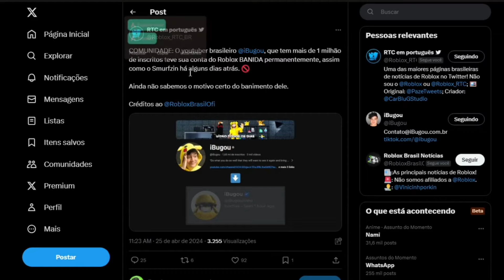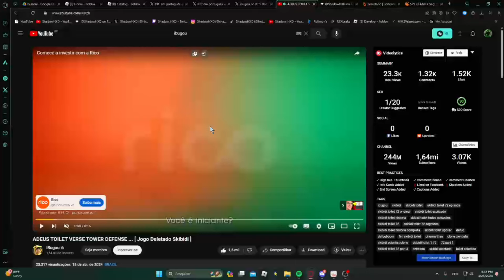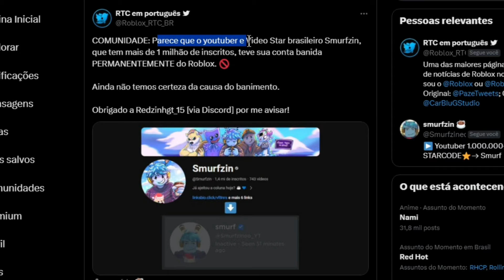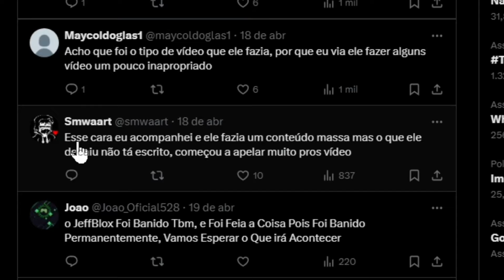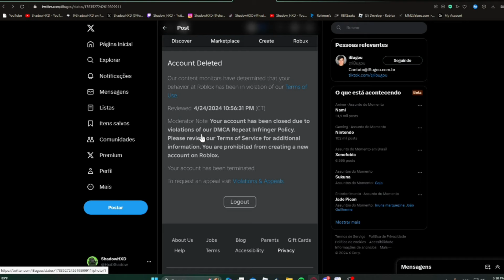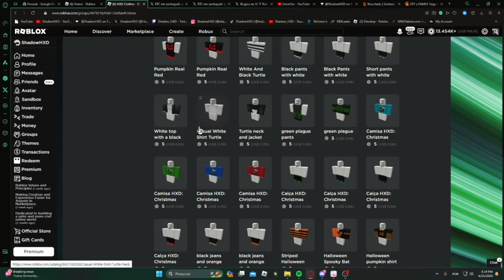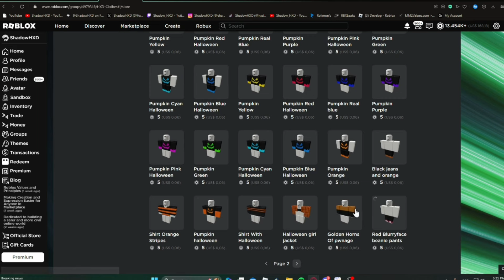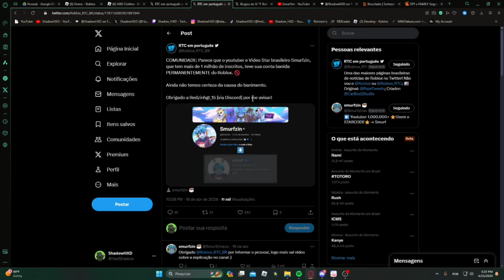Os Youtubers Star Brasileiros Estão Sendo Banidos Permanente do Roblox Sem Motivos?!